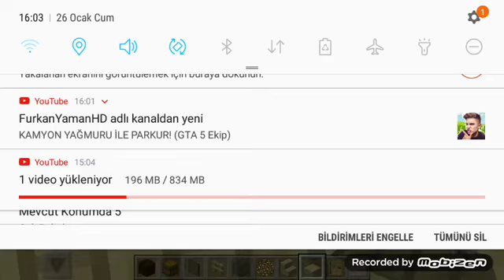Ev yapımı 2.Bölüm (Part 2 vila )